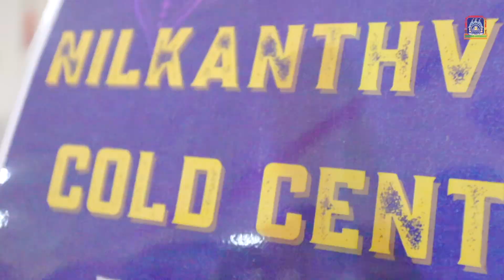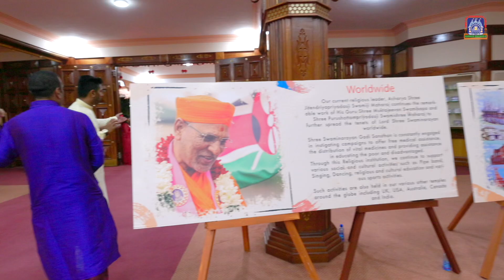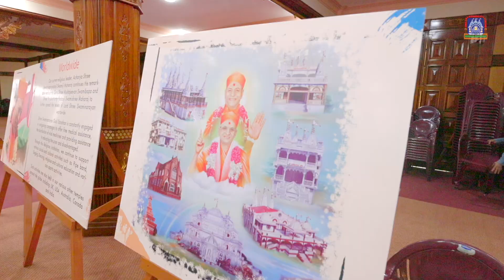Diwali Mela Highlights - Nairobi 2023